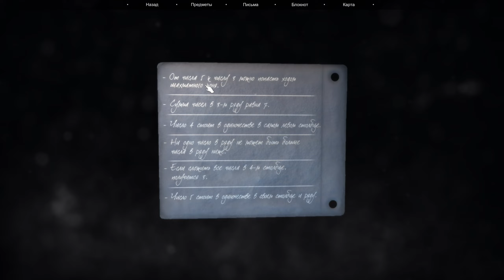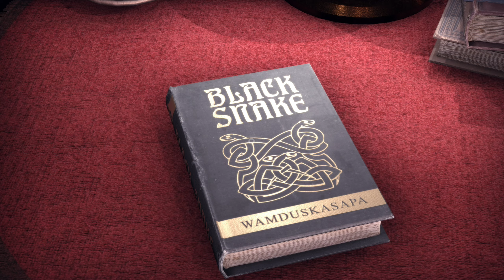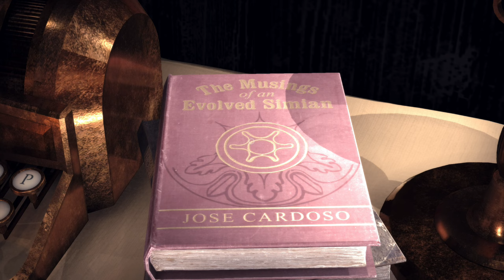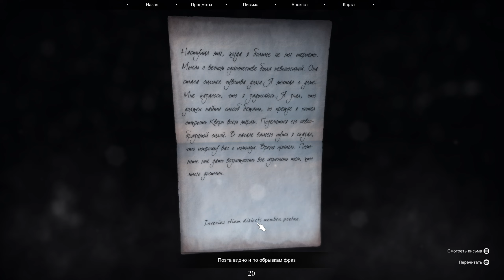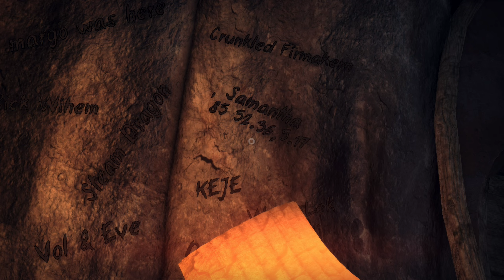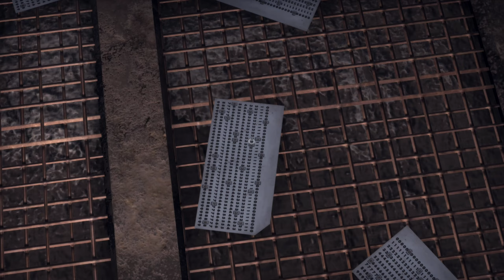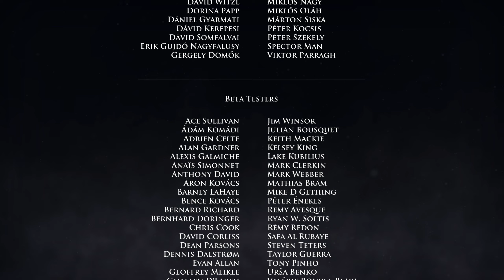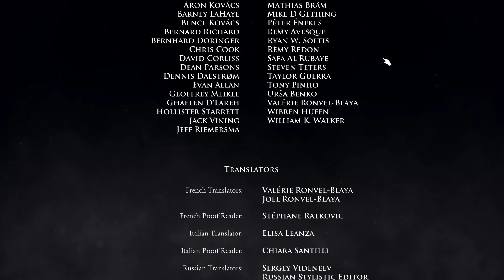Quern. Undying thoughts. 5. Финал